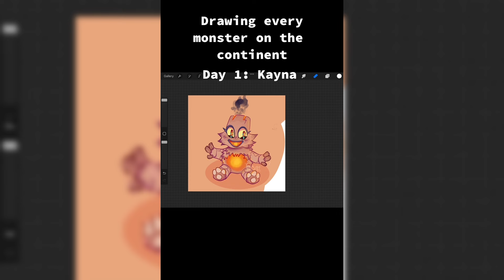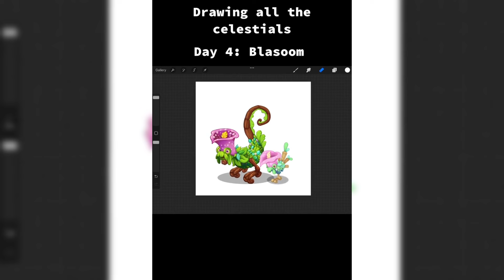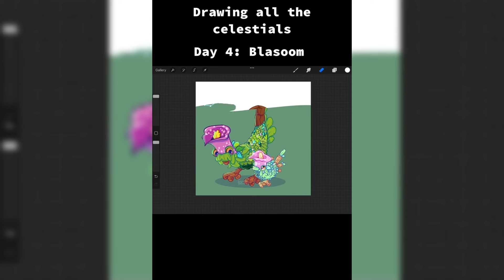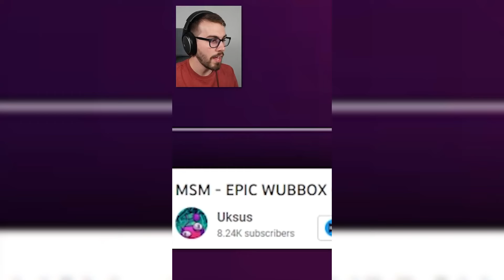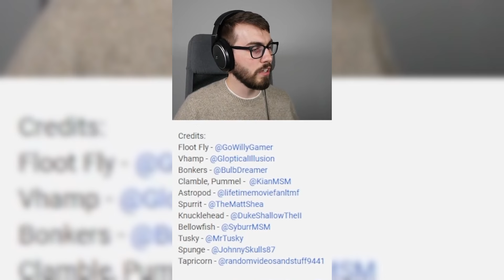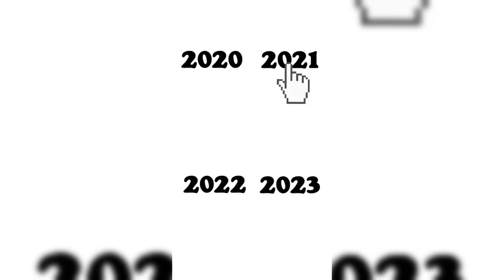MSM My Singing Monsters TikTok Compilation #215